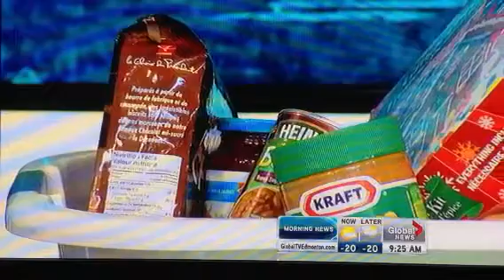Junior Chamber Edmonton Christmas Hamper Program 2012 on Global News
Jamey Hawtin and Chris Curtola talk about the Hamper Program, please sign up